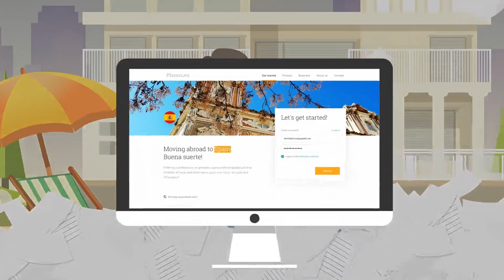Plannr.eu | Nothing is more important than a good plan